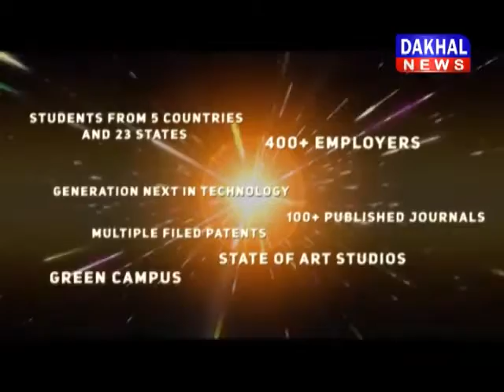रीवा को मिली सुपर स्पेशलिटी अस्पताल की सौगात रीवा अस्पताल DAKHAL NEWS//